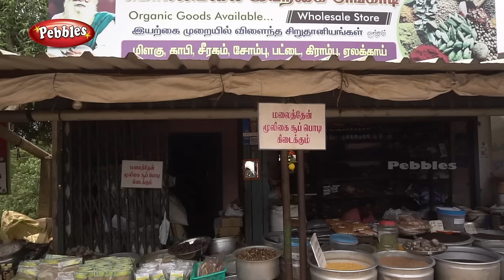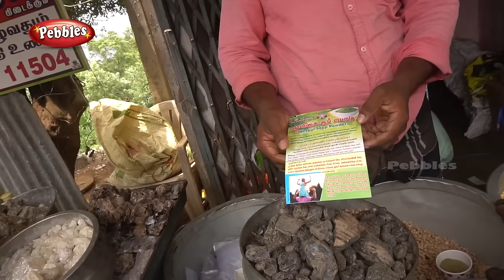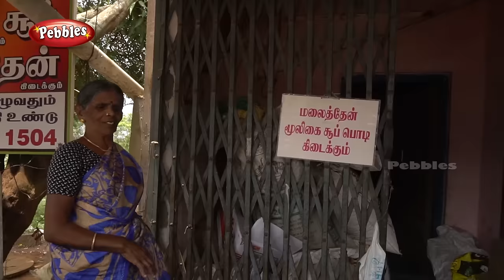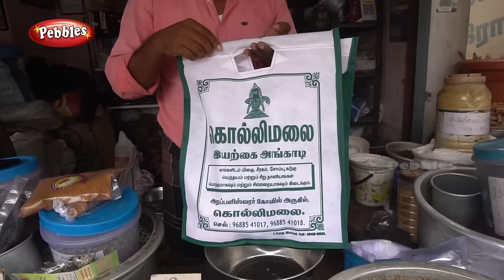கொல்லிமலை சந்தை | Kolli Hills spices market | Kolli hills shopping | KolliMalai Travel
SHOP ADDRESS
கொல்லிமலை இயற்கை அங்காடி
அறப்பளீஸ்வரர் கோவில் அருகில்,
கொல்லிமலை
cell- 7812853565